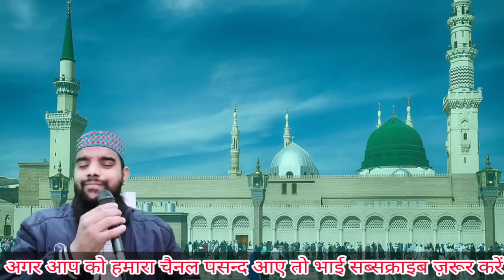Shihab Chottur Ke | सफ़र कि तैयारी शुरु होने वाली है inshallah 🔴 Update 191 Days 10 दिसंबर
Hi,

Shihab chottur latest update, shihabchotturlive, Shihab is going to Makkah, Shihab video, Keralatomakkah by foot, shihab chottur official

Shihabchottur, shihab bhai Ka Update vissa
Shihab chittur ka Vissa News
Shihab Chottur 10 December
Shihab Chottur ka Mobile number

Shahi Imam Punjab, shihab roshan khan vlogs, shihab chottur today live, shihab chottur today, shihab chottur live today, shihab chottur live location, shihab chottur live

SHAHI imam Ki Video ki link

Shihab Chittur ka New update
Shihab chittur ka Mobile Nambar

Shihab Chottur ka News Pakistani
Shihab Chottur ka Bagha border ka News
Shihab Chottur aafiya kids school location
Aafiya Kids School Shihab Chottur update

191 Day 09 December 2022, 145 Day 24 October 2022, Mohammed Sageer Official, Pakistan Border, Pakistan Visa 132 Days 11 October 2022, sageer ahmad saifi, Shihab Chottur

shihab chottur, Kerala to Makkah by foot, Shihab chottur, Kerala shihab chottur

shihab chottur, Shihab chottur, Kerala to Makkah by foot, Kerala shihab chottur

Shihab Chottur Ki 10 December ki Update

Shihab Bhai Ka Safar Jaldi Shuru hoga
Shihab Chottur khasa gaon update
Shihab Chottur Aafiya Kids School update
Shihab bhai ka Mobile Nambar
Shihab Chottur ka Sahi Update
Paidal Hajj Par Jane Wala
10 December ki Sahi Khabar Shihab Chittur
Shihab Ki Family ka Vedio
Shihab Bhai ke Ma Baap Ka Imotional bayan